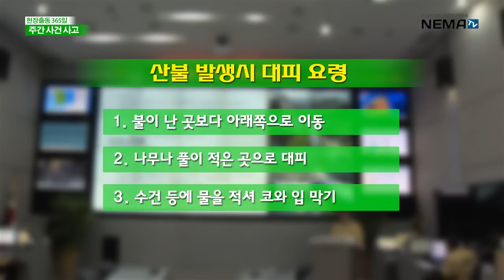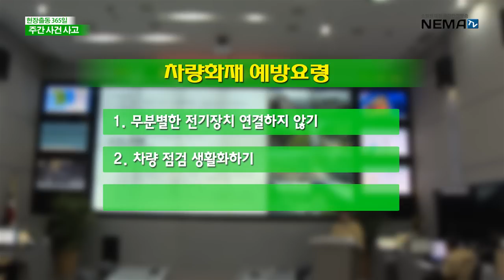현장출동365일 3월2주